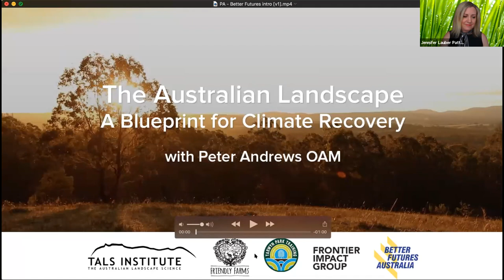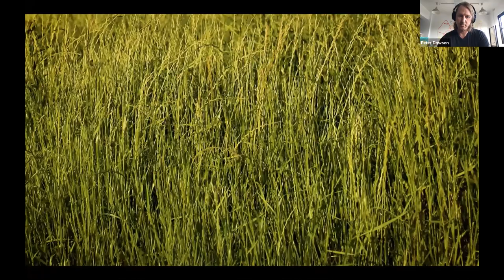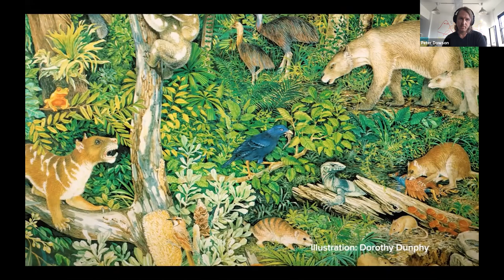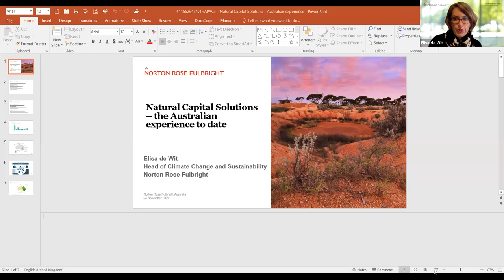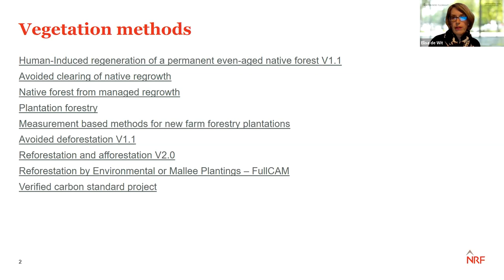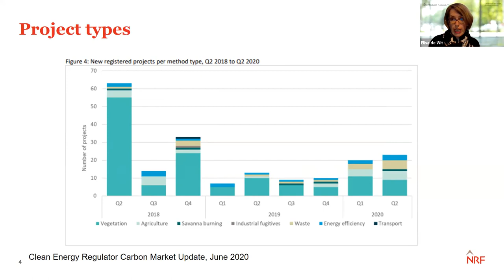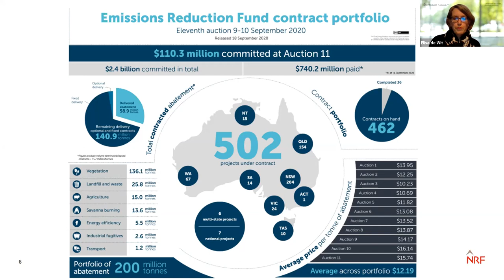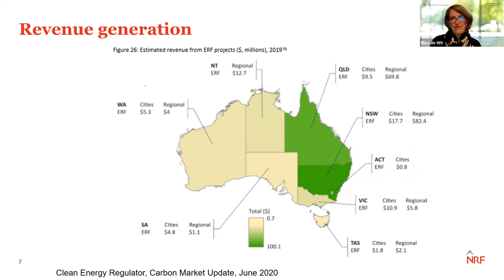Better Futures Australia Discovery Event: Agriculture & Land (Part 2)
𝗧𝗵𝗲 𝗢𝗽𝗽𝗼𝗿𝘁𝘂𝗻𝗶𝘁𝗶𝗲𝘀 𝘁𝗼 𝗛𝗮𝗿𝗻𝗲𝘀𝘀 𝗡𝗮𝘁𝘂𝗿𝗮𝗹 𝗖𝗮𝗽𝗶𝘁𝗮𝗹 𝗦𝗼𝗹𝘂𝘁𝗶𝗼𝗻𝘀 𝗧𝗼𝗱𝗮𝘆

As the world comes together to address the current health and climate crisis, we believe accelerating Australia’s transition to a zero emissions society is central to our economic recovery and to delivering better futures for us all. Acknowledging that we need everyone – across all walks of life – to realise the opportunities of a zero emissions future, Better Futures Australia works to complement climate work already underway and scale success stories across the country. Watch session 2 of this 3-part webinar series to hear real-world stories from leaders in the land and agriculture sector on the importance of nature based climate solutions, and how we can harness the opportunities and make it happen.

Hear advice on how to join Australia’s growing community of climate champions that are working to create a prosperous, net zero emissions agricultural and land sector by 2050.

Moderator: Jennifer Lauber Patterson, Founder of Frontier Impact Group and Director at Climate Crisis Capital

Speakers:
Stephen Fern, Founder and Chairman at Ark2030
Elisa DeWitt, Partner and Head of Climate Change at Norton Rose Fulbright Australia & Chair at the Carbon Market Institute
Peter Dowson, Producer
Peter Andrews, Agricultural pioneer
Tony Hill, Chair, Land to Market / Holistic Management

Convenors:
Jennifer Lauber Patterson, Managing Director & Founder at Frontier Impact Group and Director at Climate Crisis Capital
Claire Boyle, Policy and Partnerships Co-ordinator at Farmers for Climate Action
Carolyn Suggate, Executive Officer at Organic and Regenerative Investment Cooperative

Date of Event: November 24th, 2020